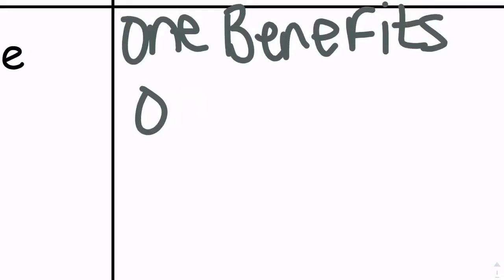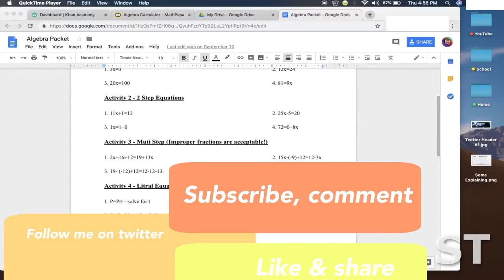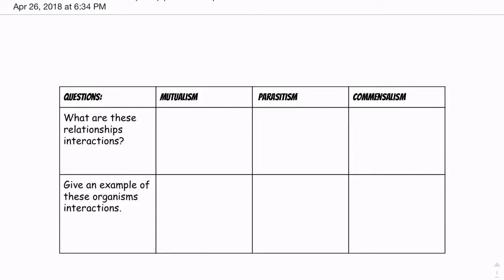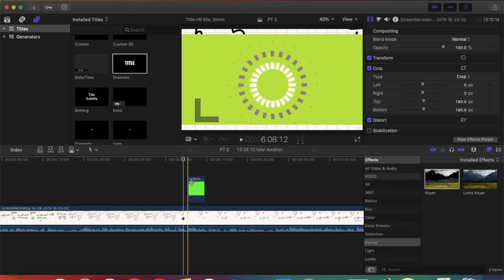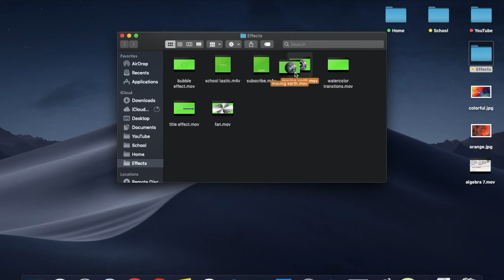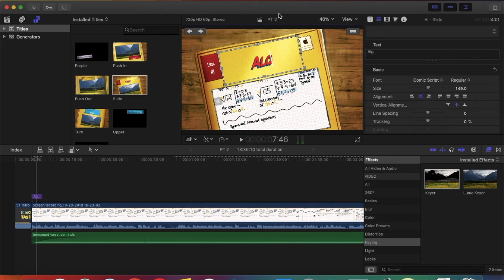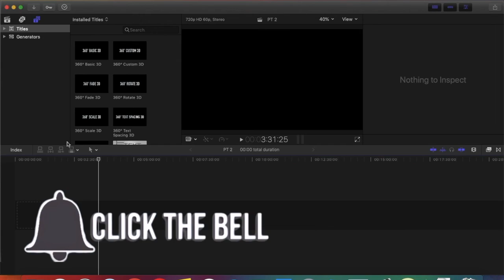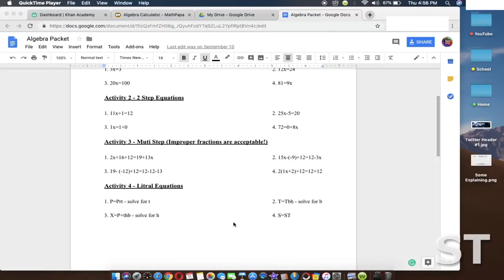2018 Captured Moments | School Tastic | Happy New Year!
This video contains some of the School Tastic 2018 moments! Happy New Year!